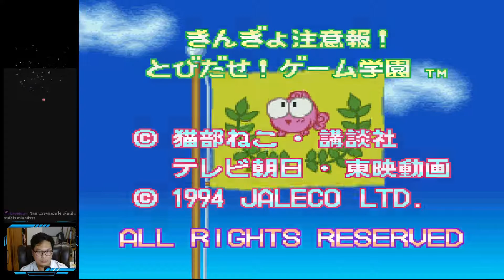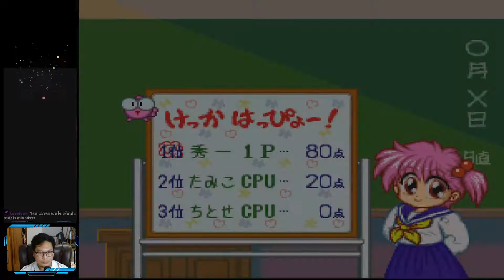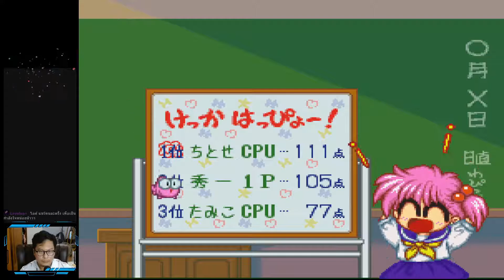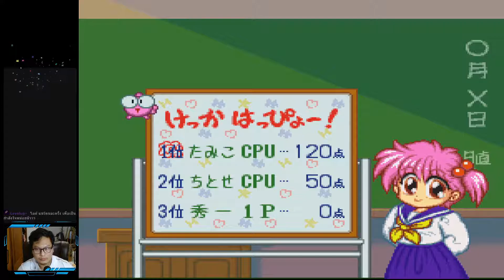ปริศนาปลาทอง Kingyo Chuuihou! Tobidase Game Gakuen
กดติดตามให้หน่อยน๊าาาา ทั้งช่องยูทูปและเฟสบุ๊ค, อัพเดทตลอด ขอบคุณครับ

จอยเกมไร้สาย

จอยพวงมาลัยรถแข่งสำหรับ PC, PS 5 4 3